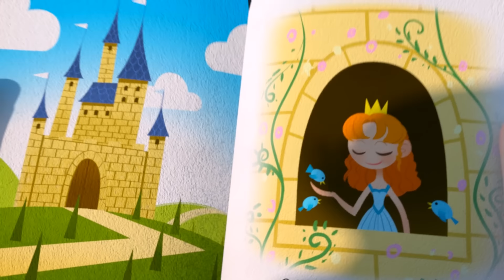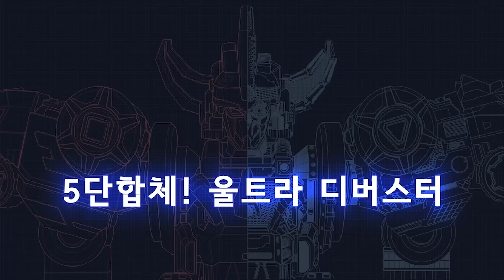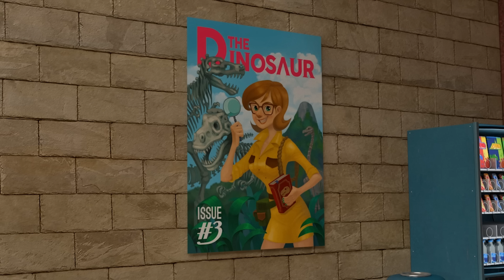[다이노코어] 피자만들기 챌린지! | 렉스와 함께 피자춤을 추자 | 공룡 애니메이션 추천영상 시즌1-7화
렉스와 친구들의 좌충우돌 코미디 액션 애니메이션! 다이노코어 ♬

★캐릭터 소개
- 나(렉스): 공룡을 지키는 다이노마스터!
공룡을 너무나도 좋아하고 머리로 생각하는 것보다 몸이 앞서는 개구쟁이라고나 할까?

- 바리온: 전 다이노마스터. 다이노마스터 중 가장 뛰어난 인물이야.
악당 다크노의 공격에 다이노행성이 정복당하자 자신을 희생하여 새로운 영웅을 찾기 위해
다이노코어들과 함께 다이노튜너를 지구로 보낸 장본인이야.

- 파브로: 우리 아빠이자 피자집 사장님이야.
맛있는 피자를 모든 사람이 즐길 수 있도록 최상의 재료와 최상의 레시피로 피자를 만들지!

- 에밀리: 공룡클럽 멤버이자 내 소꿉친구야. 존과 함께 우리는 단짝 삼총사!

- 존: 공룡클럽 멤버이자 내 소꼽친구야. 걸어 다니는 공룡백과사전 같은 친구지.
실제 전투에서도 다크노가 보낸 공룡 로봇들을 분석해 나에게 중요한 정보들을 알려주지.

- 빌: 부잣집 아들로 잘난 척을 많이 하는 친구.
애들 앞에서 거들먹거리지만 자기보다 돈이 많은 에밀리한테 만큼은 항상 기가 꺾이는 듯해.

- 다크노: 우주 정복의 야욕을 키우는 약의 화신, 다크노. 메카 다이노를 정복한 악의 화신이야.

- 카야: 다크노의 부하. 다크노와 함께 우주 정복의 야욕을 키우는 자야.

- 티라노 코어: 강인한 군인정신을 가진 다이노코어들의 리더.
다이노스타의 일이나 다이노튜너 사용법에 대한 이야기를 종종 해줘.

- 샤벨 코어: 삼국지의 장비와 같은 성질이 급한 다혈질 코어. 스피드가 빠르고 힘도 세지.

- 스테고 코어: 우유부단하고 소심하지만 힘이 좋은 코어.
다이노마스터를 인정하지 못하는 샤벨과 무조건 마스터를 믿어야 된다는 티라노 사이에서 갈등하곤 해.

- 다이노튜너: 고대부터 이어져 온 수호 워치로 다이노행성을 지키는 다이노들을 소환해서 합체 시키는 강력한 힘을 지녔어.
주인의 능력이 향상되면 다이노튜너의 파워도 상승하고, 여러 코어들의 합체와 필사기를 발현하는 강력한 무기지.

- 디 버스터: 2단 합체 로봇! 각각의 코어들과 브라키오가 합체한 로봇.

- 메가 디 버스터: 3단 합체 로봇! 각각의 코어들과 브라키오, 안킬로가 합체한 로봇.

- 울트라 디 버스터: 5단 합체 로봇! 각각의 코어들과 브라키오, 안킬로가 합체한 로봇.